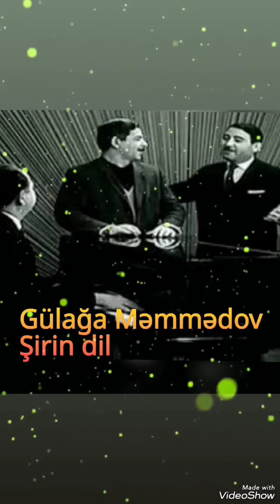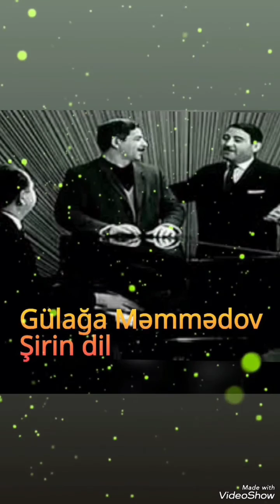Gülağa Məmmədov- Şirin dil.mus. Emin Sabitoğlu, söz bayatilar@Azərbaycan radiosu 105FM.